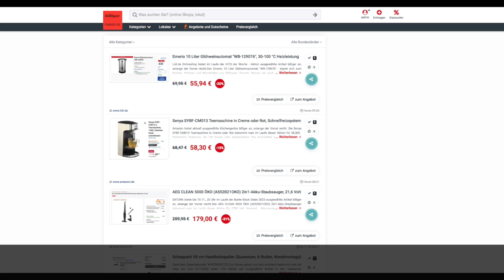Schnäppchen/Billiger des Tages 06.11.23 - Senya SYBF-CM013 Teemaschine in Creme oder Rot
Heute ist Schnäppchen/Billiger des Tages - Senya SYBF-CM013 Teemaschine in Creme oder Rot.